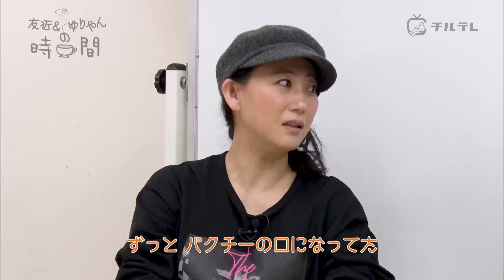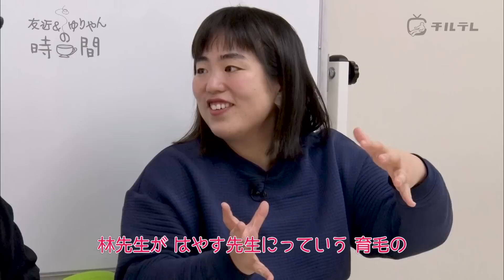友近が我慢できなかった真夜中の〇〇とは…？｜友近＆ゆりやんの時間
タイ料理を食べたいと言い出す友近とゆりやん。タイ料理好きが高じて友近が深夜に取った行動とは…？後半では林修先生のコマーシャルが気になり…